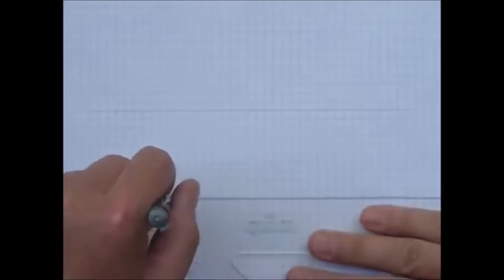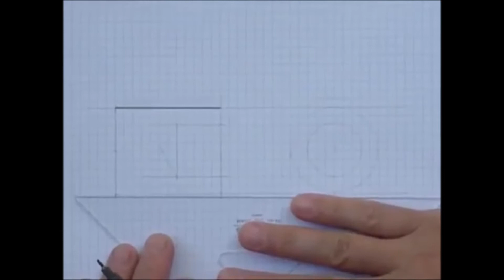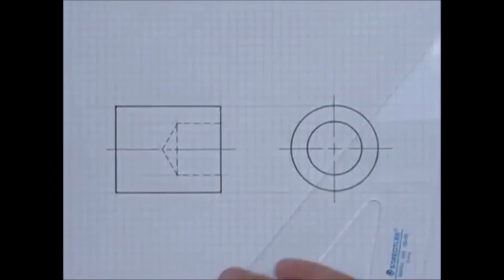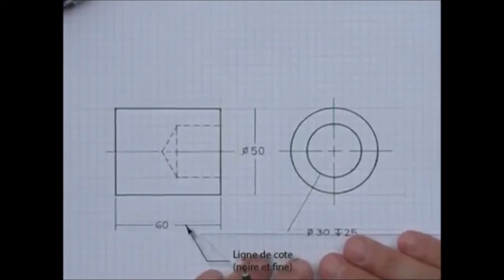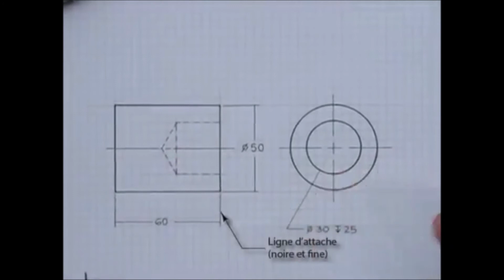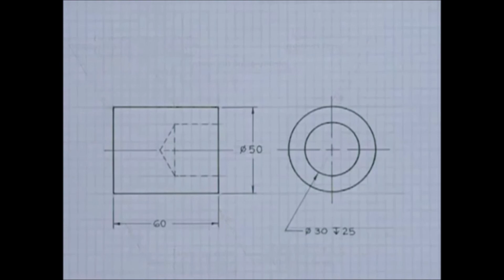Types de traits en dessin technique